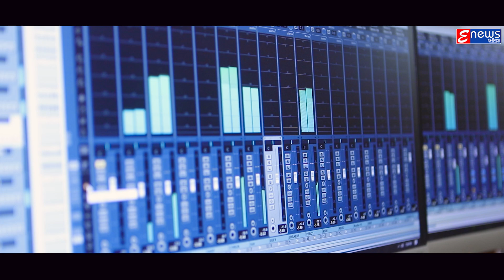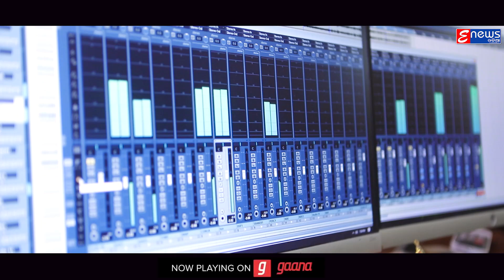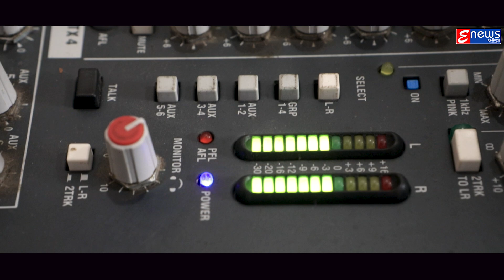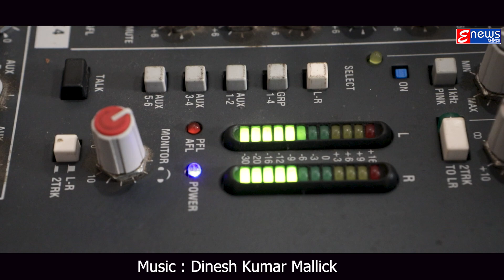Se Sanga Se Bandhu || Friendship Day Special || BishnuMohan & Rohan || Enewsodia || Friendship song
A Good Friend Knows all your best stories. A Best Friend has lived them with you. Listen/watch our new song  Se Sanga Se  Bandhu Friendship Day Special song by Bishnu Mohan Kabi & Rohan Bishwa.Show all your love and support.

Song Credit
Song : Se Sanga Se  Bandhu
Singer : Bishnu Mohan Kabi & Rohan Bishwal
Lyrics : Narayan Chandra Dhal
Music Label : Crunchy Entertainment Pvt.Ltd

Full Lyrics
Se Sanga Se Bandhu

Se sathi se sanga se sakha se bandhu
Jibanaku jinbare hasakhusi bharibare jiye sada jharipade hoi priti madhu
Nirasara aakasare hatasara andhakare ubha huye saji puni purnima indu
Se sathi se sanga se sakha se bandhu[2]

Hatare hata misai kandhare kandha milai  abirata bata chale padenahi thaki
Swarare swara milai jibana sangita gai kaisoraru kokeiku sei eka sathi
Chandanara basna siye chandramara josna siye nidaghare thanda thanda sisira bindu

Hrudayara bisalata biswasara gabhirata chanhile bi kebe tara mapihuye nahi
Nahi tara parisima akasa patala bhuma lambiachi kete dura adianta nahi
Fagunara fagu siye indradhanu ranga siye sneha prema saradhara mahasindhu

* ANTI-PIRACY WARNING *